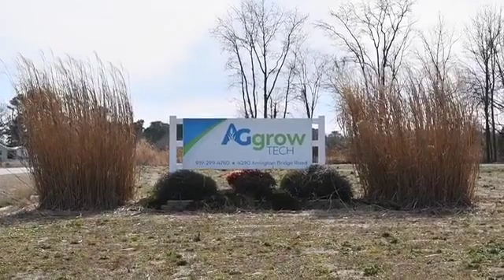grass cutting machine